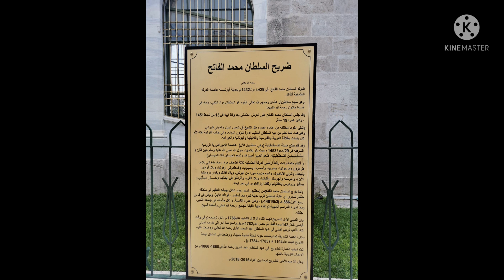Une Nouvelle Sortie A Partager Avec Vous